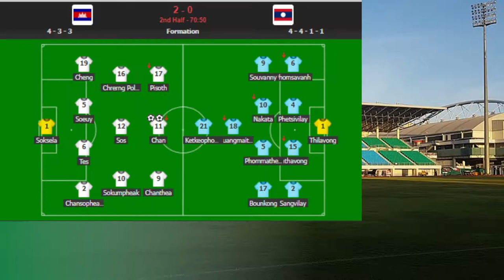Cambodia vs Laos 3-0 - Extended Highlights & All Goals 2021